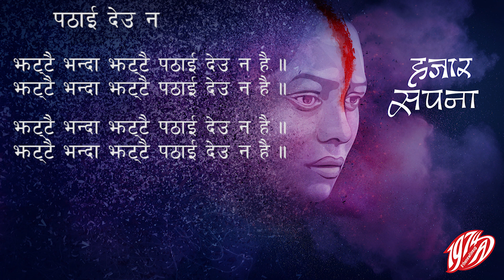Pathai deu na || 1974 AD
Lyrics/ Composition: Phiroj Shyangden
Vocal: Rohit John Chettri/ Prajjwal Mukhiya

1974AD thenewlineup are

Nirakar Yakthumba - Bass Guitar
Manoj Kumar KC - Electric Guitar, Acoustic Guitar, Keyboards and Backing Vocals
Sanjay Shrestha - Drums and Percussions
Rohit John Chettri - Vocals, Backing Vocals and Acoustic Guitar
Prajjwal Mukhiya - Vocals, Backing vocals and Keyboards.
Jacko Wacko - Trumpet
Pratick Baniya - Trombone
Subhashkar Raj Rajkarnikar - Manager

Recorded @ Katjazz Records
All recordings done in Logic Pro 9 and Logic Pro X
Recording/ Analog Summing Engineer: Manzil Bikram KC
Mixed by Manoj Kumar KC
Mastering by Samir Jha @ WEVOCASTER MASTERING STUDIO, Fayetteville, Arkansas

Special Thanks:
Kathmandu Jazz Conservatory, Katjazz Productions, Moksh, House of music,
Bibeck Singh Basnet, Sushil Shrestha, Ruslan Music, Uttam Balami, Sony Shrestha
Phiroj Shyangden, Anup Pahari, Sundar Shrestha, Jay Malla, Sekhar Chettri,
Sameer Shrestha - Photographer
Cover designed by: V-chitra